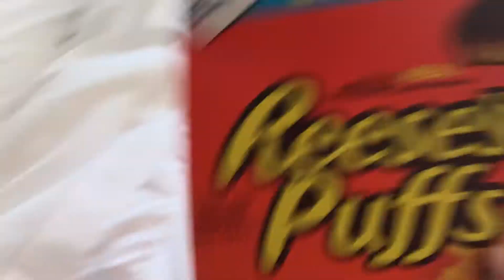AOA | Wealth, Wins and Profiting off Rockstar Games/Everywhere Custom Shirts | 22 March, 2022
My apologies for the emotionally-charged ending to this video sequence. Please understand that it is a vent, grief and general frustration coming together as one. This young lady plots and becomes Dick Dastardly when I turn an eye. I am burning out.